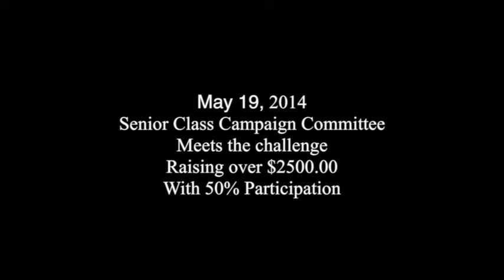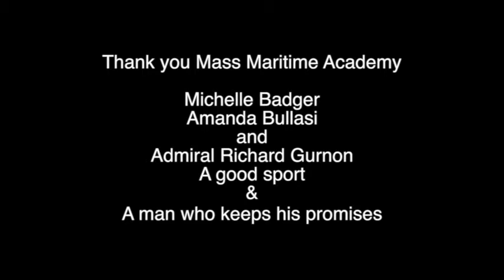MMA The Admirals Challenge various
The class of 2014 was issued a challenge in March from Mass Maritime Academy President, Admiral Gurnon. If the Senior Class campaign reached the goal of  50% participation and raised $2500 by May 19th - the Admiral would jump into Buzzards Bay on May 24th. The Admiral kept his word - watch as he takes a long walk off the short pier.